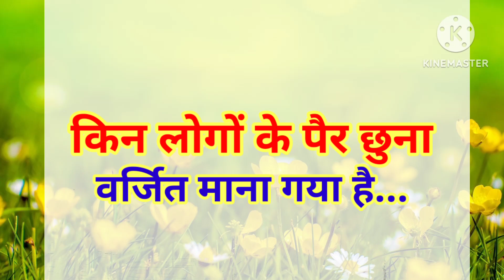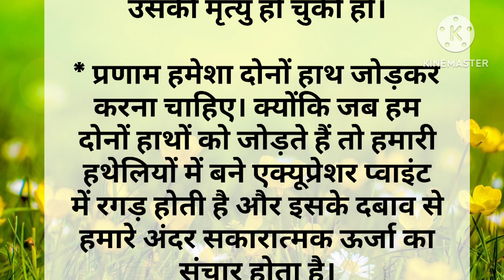किन लोगों के पैर नही छुना चाहिए || किन लोगों के पैर छुना वर्जित माना गया है || vastu tips | suvichar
किन लोगों के चरण नही छुना चाहिए
किन लोगों के पैर छुना वर्जित है
किन लोगों के चरण स्पर्श नही करना चाहिए
मामा के पैर क्यों नही छुना चाहिए?
दामाद के पैर क्यों नही छुना चाहिए?
किन लोगों के पैर नही छूने चाहिए?
पैर छुना हिन्दू परंपरा है
क्या सभी ब्राह्मण के पैर छूने चाहिए?
स्त्री के पैर छूने से क्या होता है
पैर छूने का सही तरीका
अपनी पत्नी के पैर क्यों नही छूने चाहिए
माता पिता के पैर किसको नही छूने चाहिए?
दामाद के पैर छूना
किसके पैर छूने चाहिए?
क्या मामा के पैर छूने चाहिए?
सास ससुर के पैर क्यों नही छुना चाहिए?
अविवाहित लड़कियां पैर क्यों नही छूती
क्या पति को पत्नी के पैर छुना चाहिए
बेटी के पैर छुना
पैर छूने के नुकसान
कब प्रणाम नही करना चाहिए
किस अवस्था में पैर नहीं छूने चाहिए